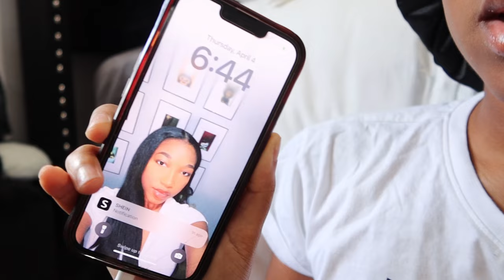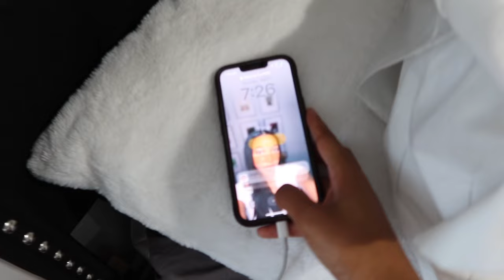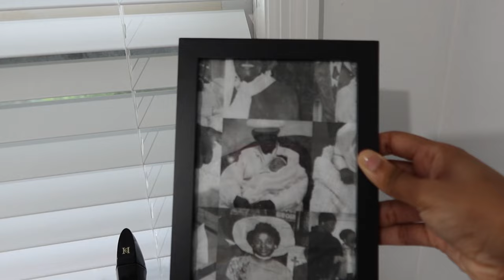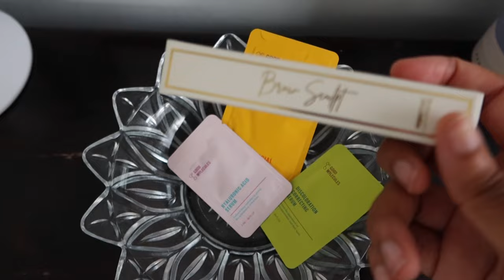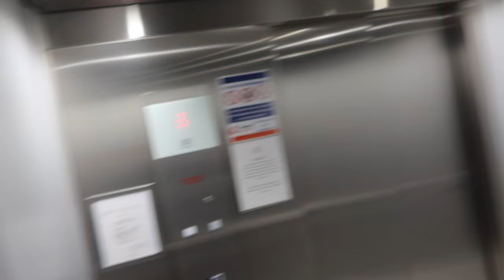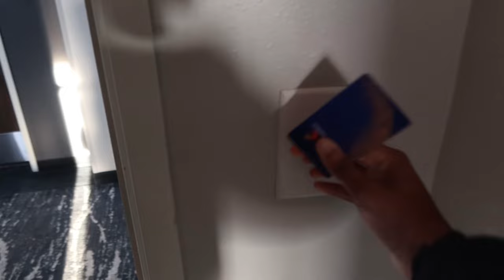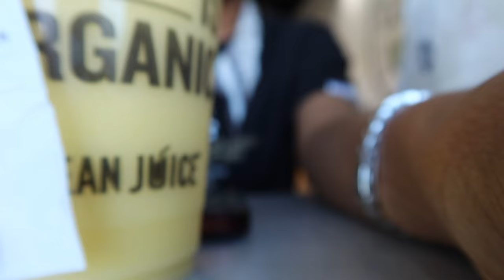DAILY DIARIES🫧📓: girl you’re a bum! getting my grove back, being productive, meet momsy + gramsy!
Hey Babes,
I just decided to get my head in the game foreal. Life is not easy, and it’s not always pretty, but we make the best of what we can and have! This weekend I went to Greenville and had an epic time! Life is tricky no matter what it throws at you catch it and throw it back harder!